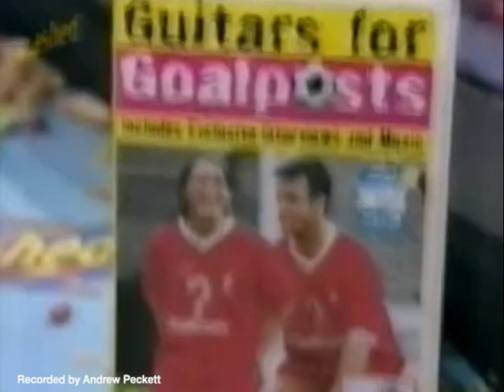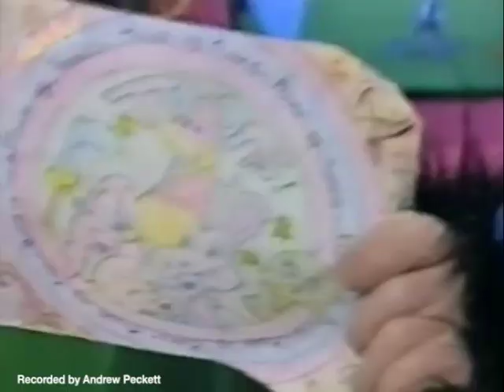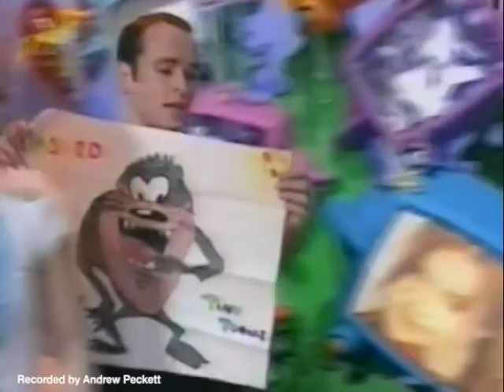Cathy Dennis Promoting "When Dreams Turn To Dust"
This video is about Cathy Dennis Promoting "When Dreams Turn To Dust" on children's TV.